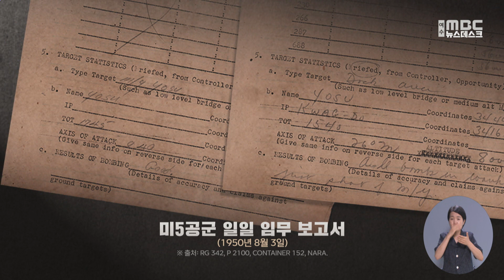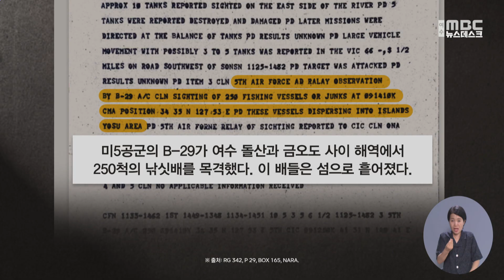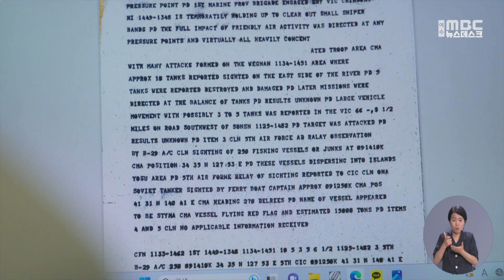[단독 ] 한국전쟁 민간인 폭격 미공군 문서 입수.. "폭격 결과 만족" -R (230804금/뉴스데스크)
어제(3) 이야포 미군폭격사건 73주년 추모제가 있었습니다.
2010년 국가기관은 생존자 증언을 통해 당시 미군의 폭격이 불법적이었다는 사실을 밝혀냈지만
가해 주체를 특정하지 못했습니다. 문서가 부족하다는 이유에서였는데요.
여수MBC 취재진이 미국에서 이야포, 두룩여 사건에 관한 문서를 단독 입수했습니다.

◀ＶＣＲ▶
미공군 자료가 보관돼 있는
미국국립문서보관청입니다.

이곳에서 MBC 취재진이 입수한
이야포 사건 당일인 1950년 8월 3일 최종 임무 보고서.

미5공군 항공기 12대가
여수 항구와 철도를
폭격했다는 내용이 나와 있습니다.

일일 임무 보고서에는
더 자세한 정황이 나옵니다.

8월 3일 수차례 출격한 미공군 항공기는
순천과
여수구항부터 삼산면 광도 사이의 항구 지역,
연도 부근 해상 등을 폭격했습니다.

목표 범위 안에
피난선이 무차별 폭격을 당한 이야포가 포함돼있습니다.

폭격에 앞서 미군이
금오도 일대를 정찰한 비행 기록도 확인할 수 있었습니다.

미공군 전술정찰비행대대는
8월 1일부터 3일까지
금오도를 포함한 여수 일대를
주 타깃으로 정찰했습니다.

◀ＩＮＴ▶
이춘혁/생존자(당시 16살)
"(제트기 4대가) 날아와가지고 한 대가 빙 돌더라고요.
돌더니 두 번째 비행기부터 사격을 시작했습니다.
사격하는 바람에 아우성이죠. 배 밑에서 그냥 죽고..."

취재진은 이야포 사건 외에
조기 잡이에 나선 어민들이 공격받은
두룩여 사건의 실마리도 찾았습니다.

1950년 8월 9일,
미5공군 무전 기록에 따르면
미군 항공기는
돌산과 금오도 사이 해역에서
250척의 낚싯배를 목격했습니다.

전문가는
미공군이 작전을 수행하는 과정에서
우연히 발견한 선박을
무차별 폭격했을 가능성에 무게를 두고 있습니다.

◀ＩＮＴ▶
전갑생/서울대학교 사회발전연구소 연구원
"미션을 받고 갔는데 그 위치가 아닌 다른 위치에서
선박을 확인하고 나서 폭격했을 가능성이 있는데..."

◀ st-up ▶
"미국국립문서보관청에는
이야포, 두룩여 사건 외에도
당시 여수에 수차례의 미공군 폭격을 확인할 수 있는
문서가 발견됐습니다."

7월 31일과 8월 1일 사이에는
여수지역을 폭격해
만족할만 결과를 얻었다고 보고했습니다.

또 8월 4일에는
여수와 순천을 중심으로 폭격을 가했고,
이틀 뒤에는 여수에 있는
소형 화물선과 발전소 각각 1곳과
창고 2곳을 파괴했습니다.

그간 일부에서는
미해군 항공모함 '밸리 포지'에서
항공기가 출격한 것으로 추정했지만

정작 사건 당일
미육군과 해군 활동 내용에는
여수 출격 기록이 전혀 나오지 않습니다.

이야포, 두룩여 사건의 폭격 주체와
여수 중심의 미군 작전 상황이 담긴 문서가
발견된 건 사상 처음.

앞으로 이야포, 두룩여 사건의 진실 규명에
어떤 영향을 미칠지 관심이 모아집니다.

◀ＥＮＤ▶